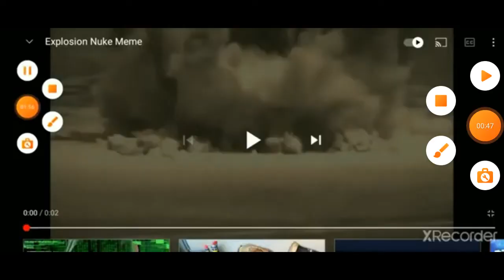Absolute Infinity Explosion of TNTs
Credit to some people